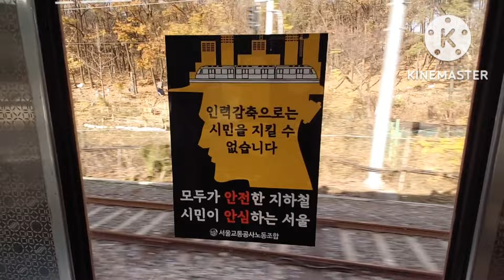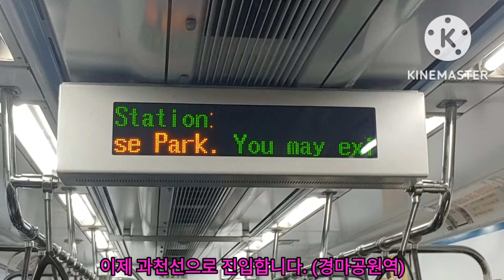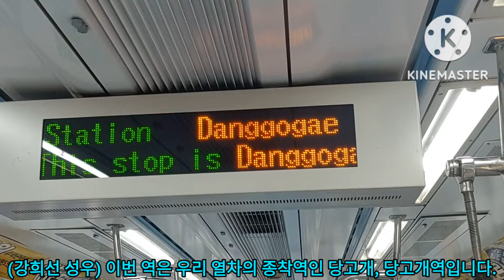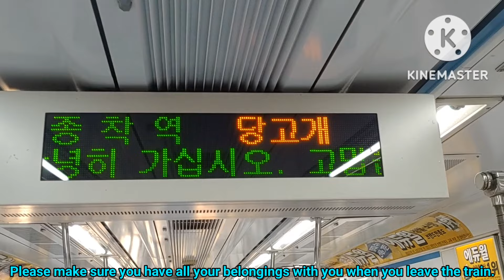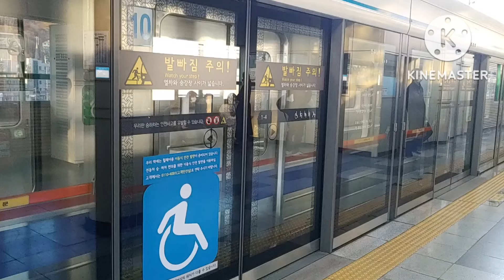4호선 열차에서 딱 1대밖에 없는 다원시스 구동음을 가진 열차?! 매력적인 다원시스 구동음이 일품인 451편성 타 봤습니다!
*2022년 11월 19일 토요일 촬영

초반 BGM : Arms of Heaven

*S4604, 오이도발 당고개행 열차, 451편성, 당고개역에 3초 지연 도착

*영상 업로드 : 매일 오후 5시 30분에 업로드됩니다.
*때로는 오후 10시~오후 11시 30분 사이에도 영상이 업로드가 될 때도 있습니다.

*건의 댓글, 피드백 댓글, 문의 댓글, 상담 댓글, 제보 댓글, 설명창 오타 수정 건의 댓글 등은 항상 환영합니다.